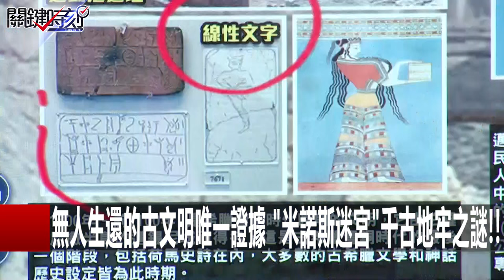無人生還的古文明唯一證據 "米諾斯迷宮"千古地牢之謎!! 劉燦榮 朱學恒 黃創夏 20150415-8 關鍵時刻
無人生還的古文明唯一證據 "米諾斯迷宮"千古地牢之謎!!
"在被敵人吃掉前五秒"找到對方 生態界超無敵隱身術!!
隱身在沙土中的殺手  能發射"十萬伏特"的斑點星騰!!